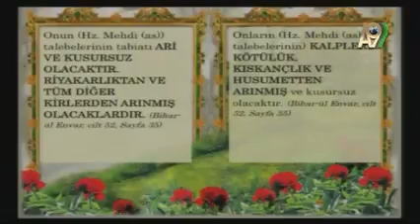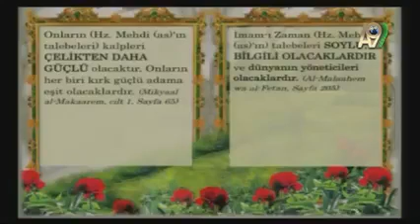Abdülkadir Geylani Hazretlerinin Dilinden Hz. Mehdi